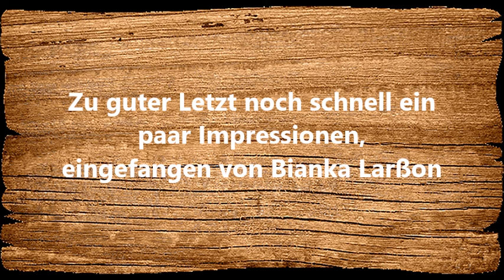'Tag der Feldarbeit' 2024 in Wanderup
"Tag der Feldarbeit" 2024 Wanderup
Wie im jedem Jahr veranstalten wir von den Oldtimerfreunde Treenetal unser "Tag der Feldarbeit", die alljährig immer auf den 3. Oktober gelegt wird. Dieses Jahr hat und der "goldene" Oktober bestes Wetter beschert. Auf diesem Event konnte man Erntearbeiten und Arbeiten auf dem Feld bestaunen, wie es vor 50/60 Jahren zu zuging. Selbstverständlich konnte man als Besucher auch Kartoffeln sammeln und mit einer Spende die gesammelten Kartoffeln nach Hause mit nehmen.